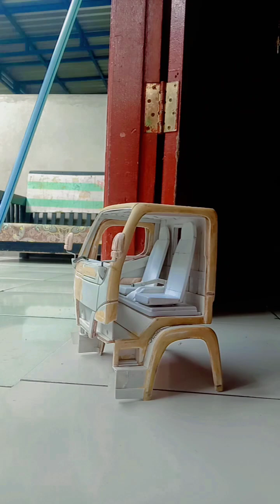Review kabin miniatur truk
Mari kita lihat review kabin miniatur truk canter dengan bahan pvc